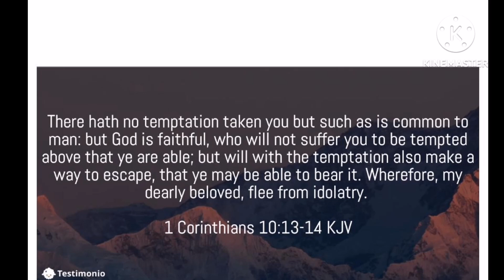NO HUGGING OF OPPOSITE SEX!